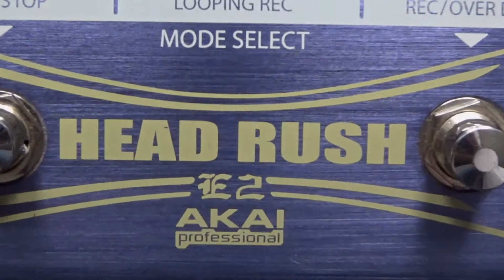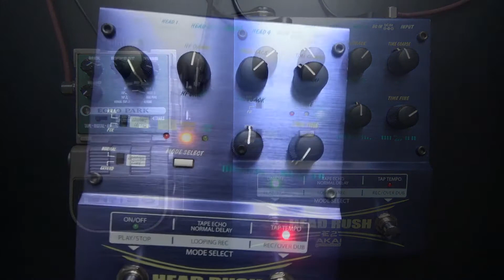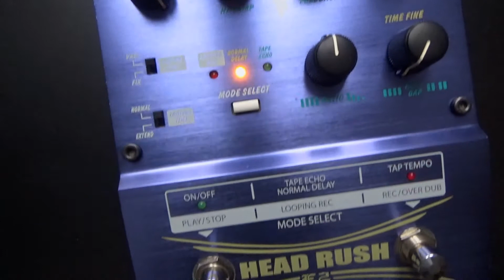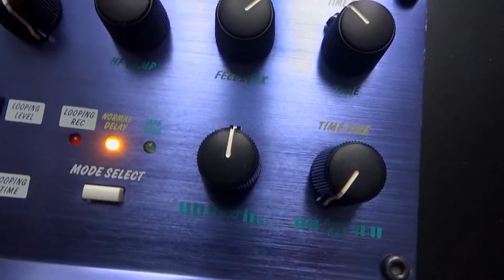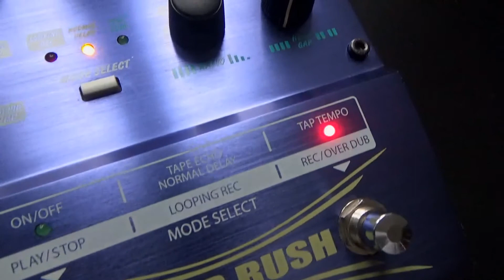Akai Headrush vs. Line6 Echo Park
This is a comparison of the Akai Headrush with the Line6 Echo Park.
Besides the digital sound, you can also check out the tape echo sounds of these two classic digital budget delays.

0:14 digital setting
1:11 tape echo
2:47 tape echo - multi head setting
4:08 tape echo
5:09 tape echo (with high end cut off) (Headrush) /analog delay (Echo Park)

gear: Fender Telecaster, DelayDude Custom Amp, Shure SM57, Cubase, Evidence Audio SIS Cables.